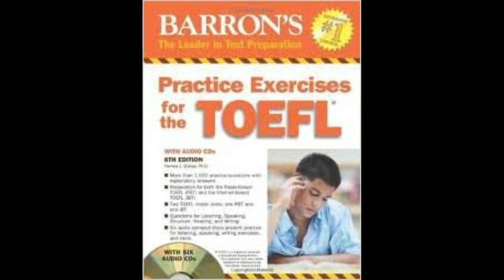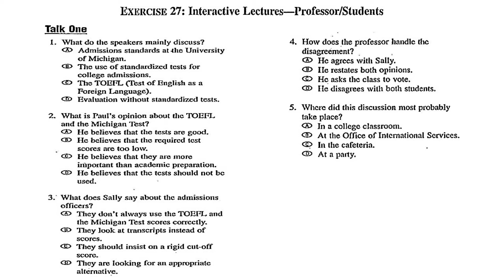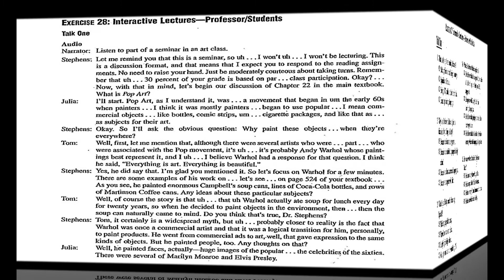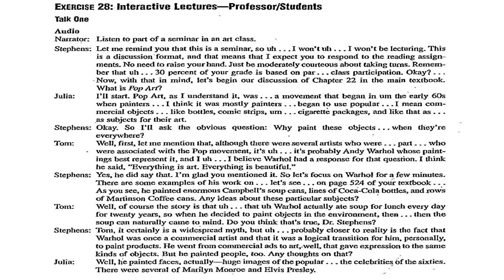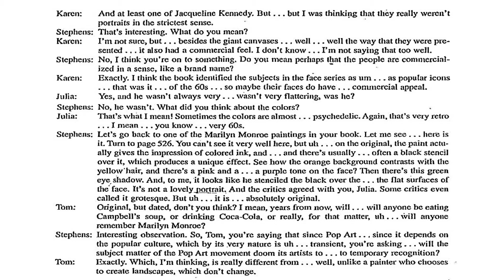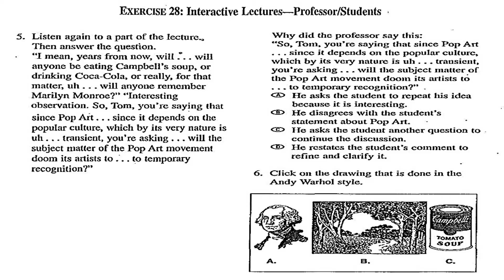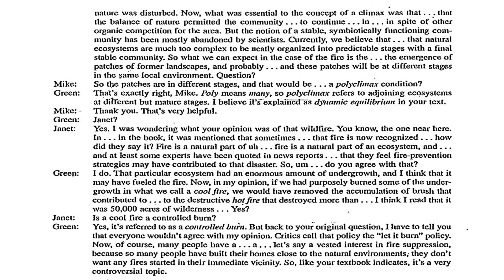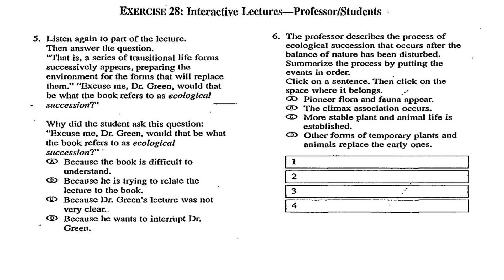Barron's TOEFL Listening Exercises 27-28 with script and answer key